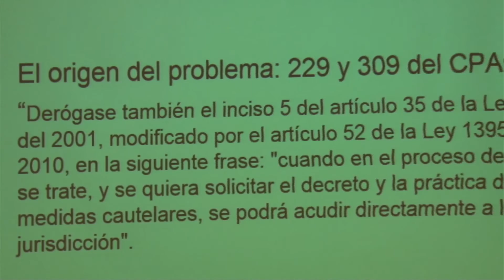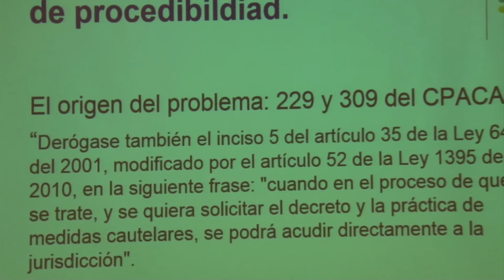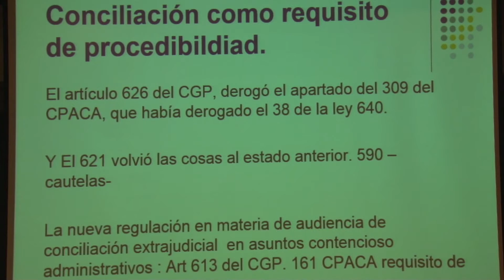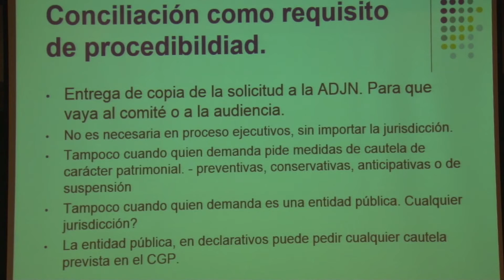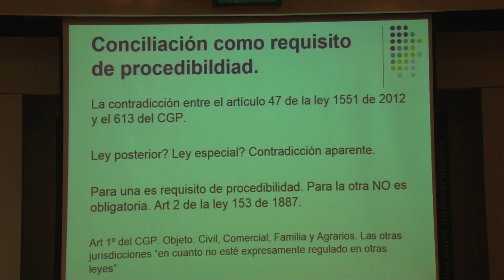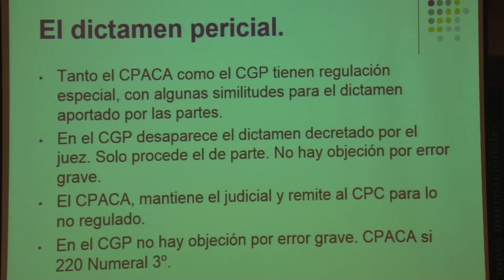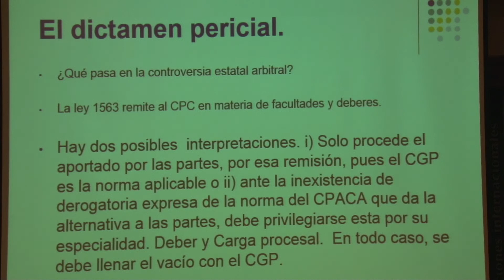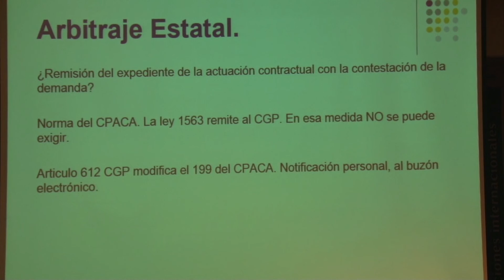Seminario sobre el Código General del Proceso - Juan Pablo Estrada